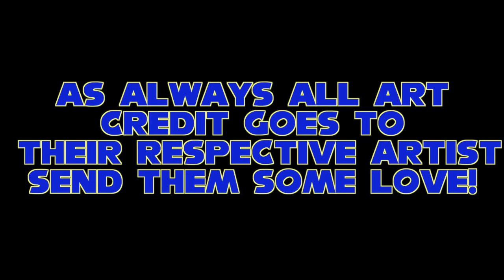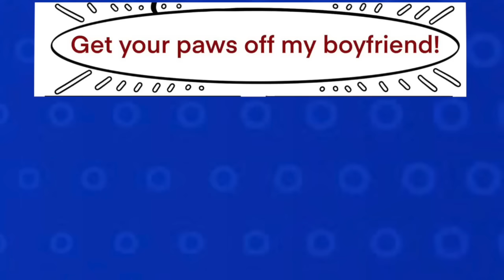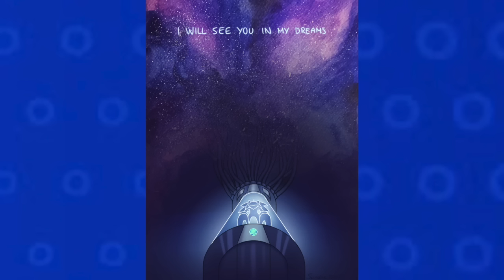An unwanted hug | Sonadow mini comic dubs #12